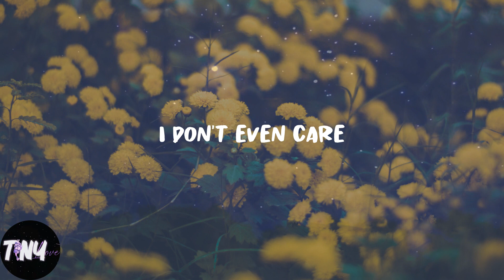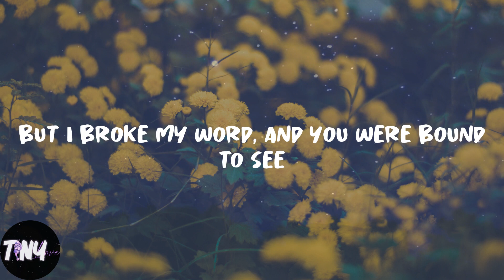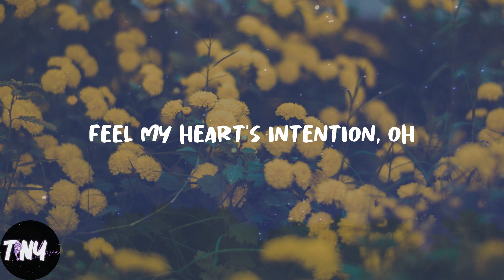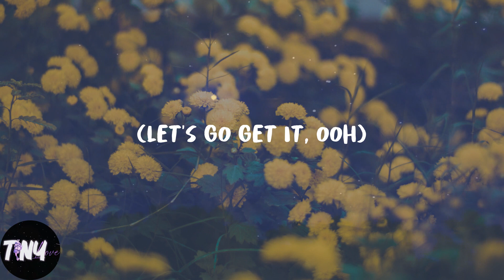WILLOW - Wait a Minute! (Lyrics)